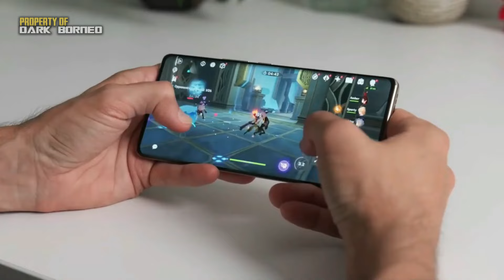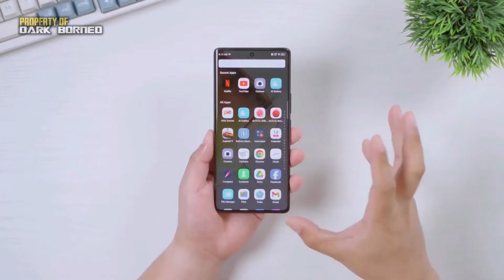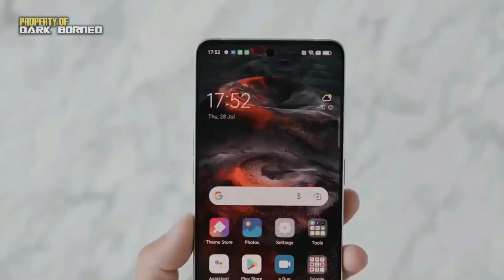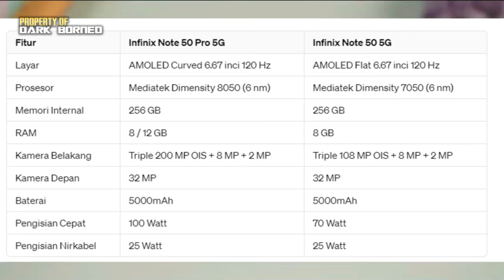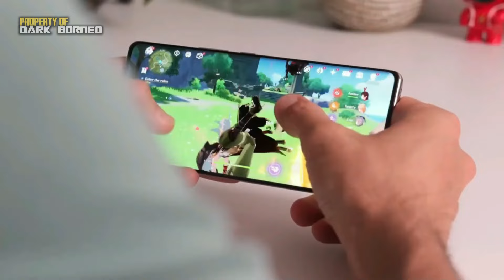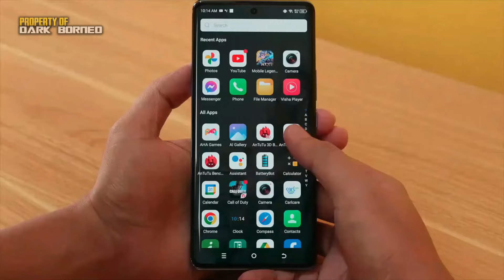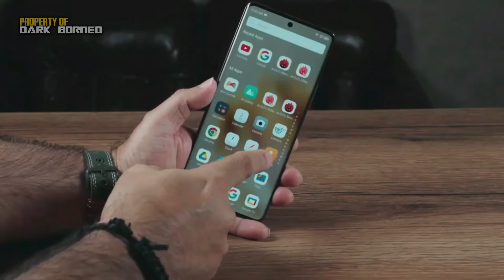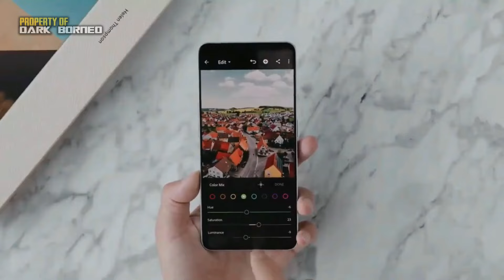Resmi Rilis Indonesia Fix Langsung Beli Infinix Note 50 Pro - Spek Lengkap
Hp Terbaru, Smartphone, Gadgets, Vivo, Samsung, Advan, Infinix, Asus, Oppo, ZTE,  Ponsel Terbaru, ITEL, Tecno